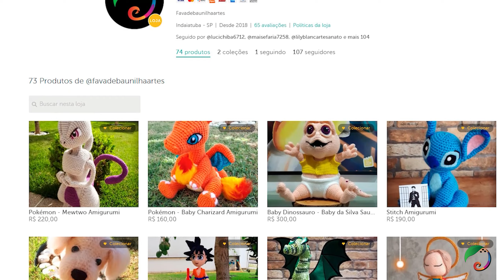Chaveiro Doguinho | Tutorial Amigurumi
Neste vídeo ensino como fazer um lindo chaveiro em forma de cachorrinho. Ele é muito simples e fácil de fazer e terá em média 9cm. Feito com agulha 1,75mm e linha 100% algodão.

✔cojagamer @ gmail . com